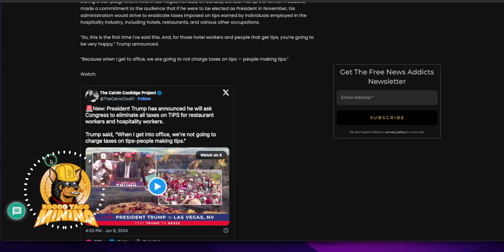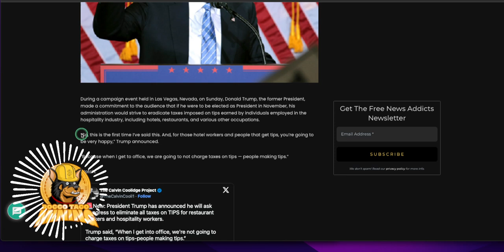Crowd Goes WILD As Trump Makes Promise to Remove Tax for Tips for people in the Hospitality Industry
During a campaign event held in Las Vegas, Nevada, on Sunday, Donald Trump, the former President, made a commitment to the audience that if he were to be elected as President in November, his administration would strive to eradicate taxes imposed on tips earned by individuals employed in the hospitality industry, including hotels, restaurants, and various other occupations.

“So, this is the first time I’ve said this. And, for those hotel workers and people that get tips, you’re going to be very happy,” Trump announced.

“Because when I get to office, we are going to not charge taxes on tips — people making tips.”

✅ Tip Jar Addresses:
► ETH:  0x3e45ccFd88fe3E5cA0c53A187b73C46f7358C025
► BTC:  bc1qwn0mye0jqj77m3wmrhj5sfaxcn8aca9rccw0cd